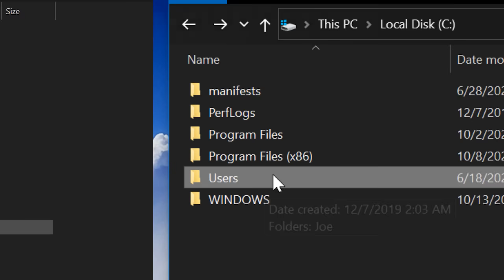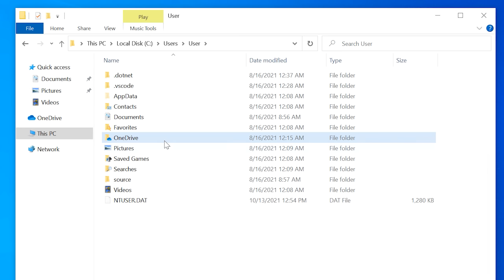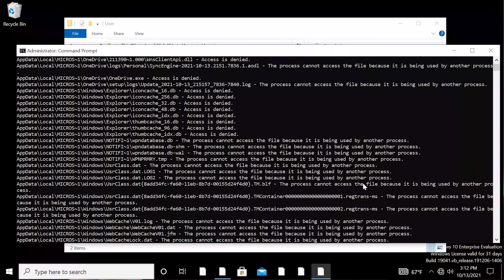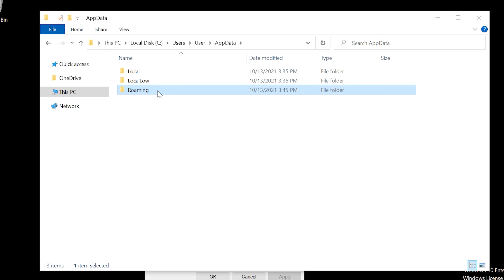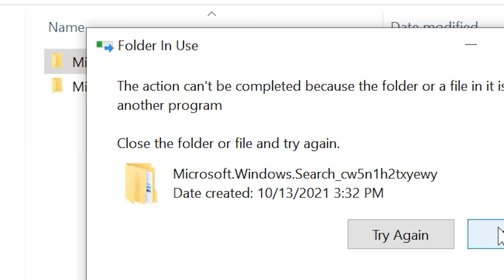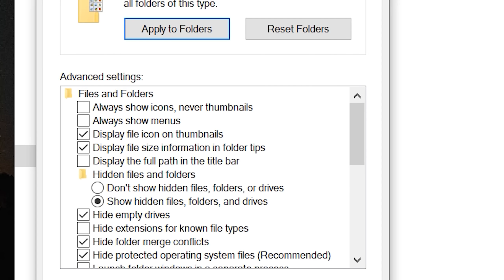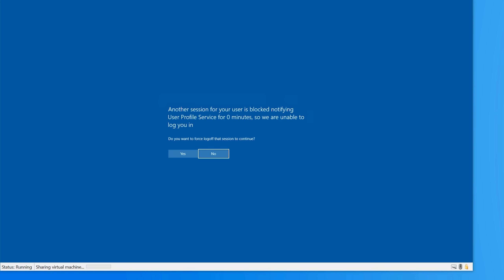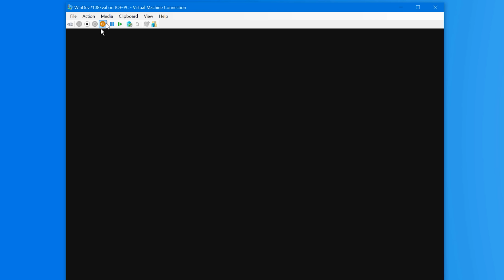What If You Delete the AppData & Users Folder in Windows?